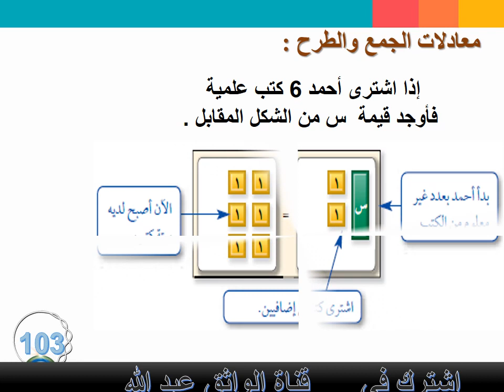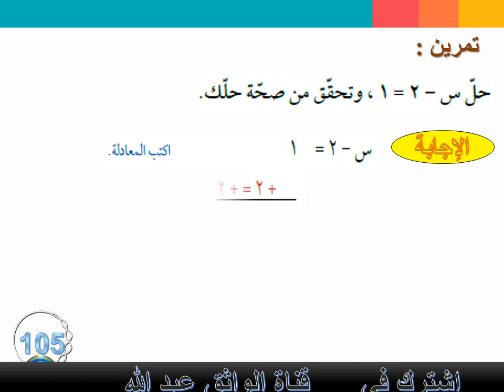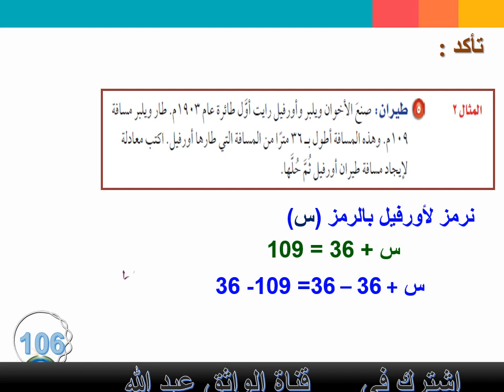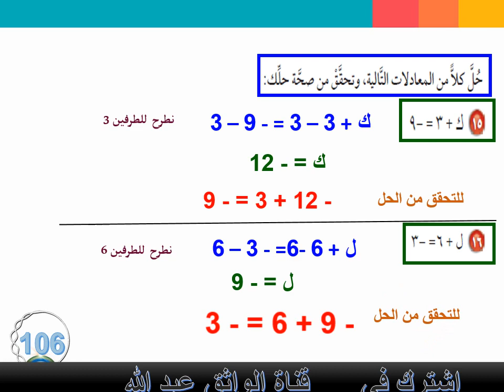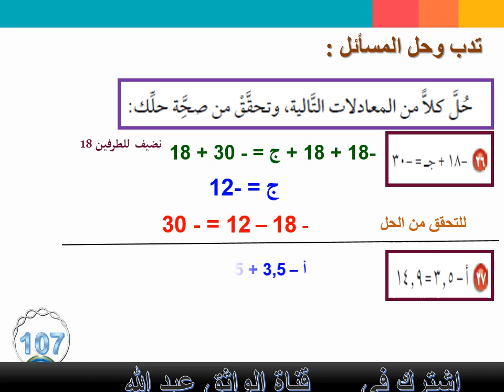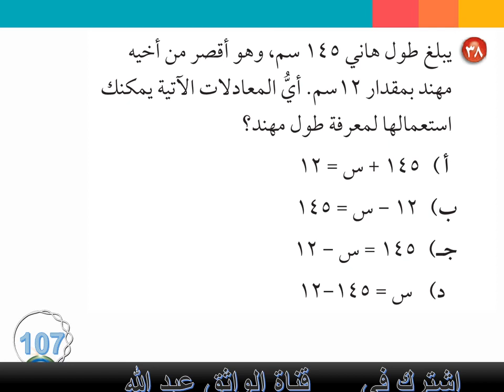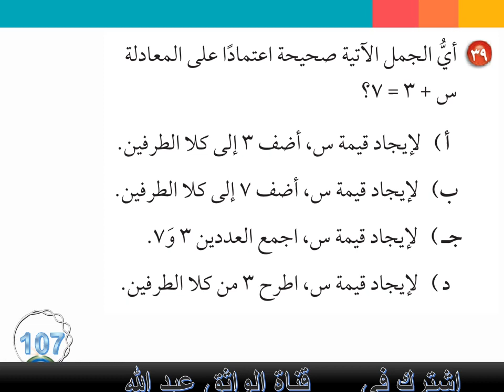حل كتاب الطالب رياضيات اول متوسط الدرس الثاني معادلات الجمع والطرح الوحدة الثالثة ف1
حل كتاب الطالب رياضيات اول متوسط الدرس الثاني الوحدة الثالثة ف1